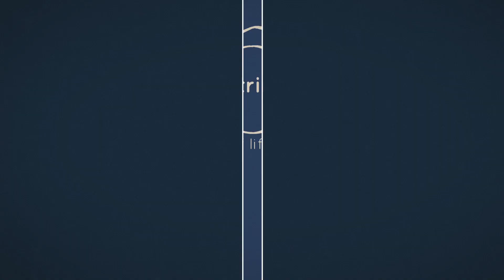Mile High String Quartet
Mile High String Quartet is committed to providing quality music and competitive rates that are sure to make your wedding or other occasion extraordinary!
We provide a wide variety of repertoire including classics like Pachelbel’s Canon and Bach’s Air on the G String. We also play serious works by Beethoven, Mozart, Shostakovitch and Massenet, to name a few. We customize each events’ set list to meet your wants and needs, and are able to arrange and prepare specially requested music.
Elizabeth Harris - Violin
Lan Vo - Violin
Karen Lauffer - Viola
Chandrika Prem - Cello